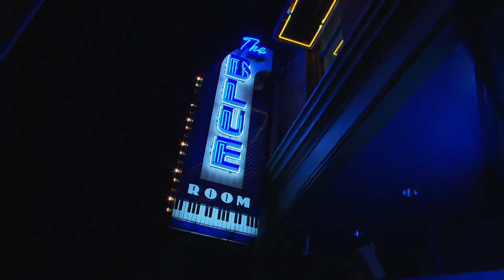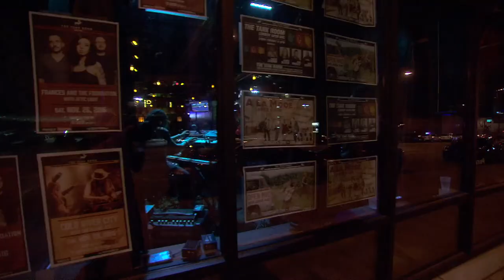Eddie Moore | Arts Upload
Jazz pianist Eddie Moore received $10,000 last year from the Charlotte Street Foundation for winning their Generative Artist Award. Right away, he started using it to take his group The Outer Circle on tour. In fact, they just finished a few dates in New York City. Moore is a proud proponent of the Kansas City jazz tradition, but he's not one to stay stuck in the past.